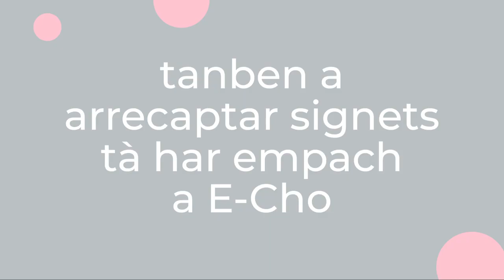Rendut-compte brac de la serada + ua demanda ! Court compte-rendu de la Hèsta deu Nau 16/03 Artics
Quate fòtos de la 1èra Hèsta Deu Nau a Artics co-organizada per Calandreta Artics, Tissliens'64 e lo Nau +| ua demanda  Quelques photos de la première Fête du Nau à Artix le 16/03/2024. Co-org Calandreta Artics, Tissliens'64 e lo Nau +. une demande si n'avetz d'autas de la serada de fotografias o de filmòts mercés de las enviar a !